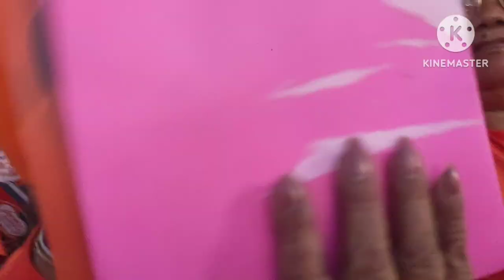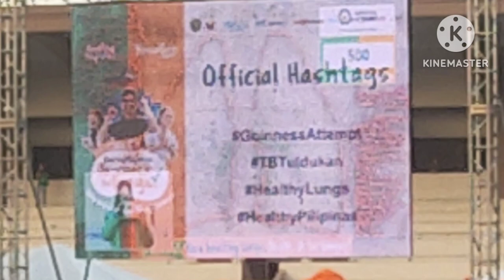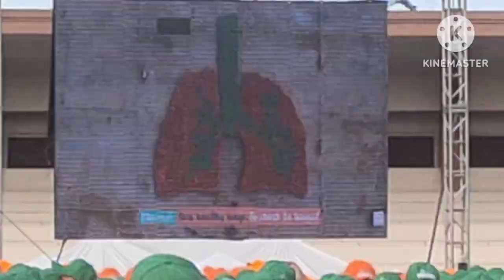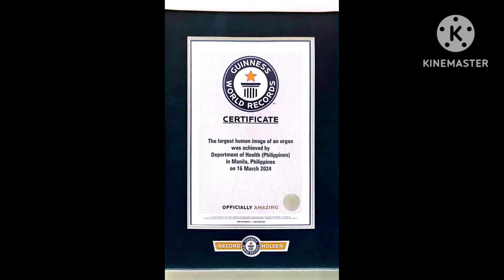Guinness World Record | Largest Human Lung Formation | Garry Cruz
March 16, 2024. The Philippines attempted to break India's record of 5,003 Individuals to form the largest Human Organ Formation. We set a NEW record of 5, 596 participants forming the largest human lung. Congratulations Philippines and I'm proud to be part of history.